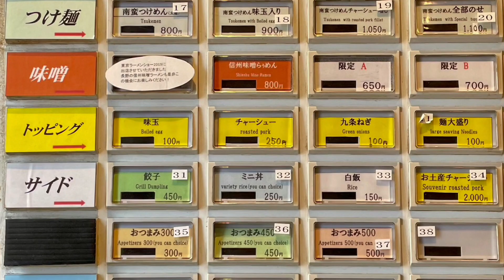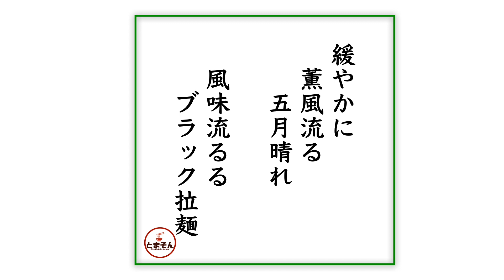醤油らーめん きび太郎 （東京・浅草） 味玉入り浅草ブラックラーメン ＋ 豚マヨごはん 〜ラーメン食べて詠います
「浅草人情のような温かみの深さを感じるコクまろブラック！」と言う感動の嵐！。ブラック系の中でも甘味が芳醇なのが特徴的で、それだけに浸透した麺をぐいぐいと食わせます。勢い余って白飯って展開も痛快。土地柄の看板背負って「浅草ブラック」たる自信のプレゼンスにも納得。激しくオススメ！